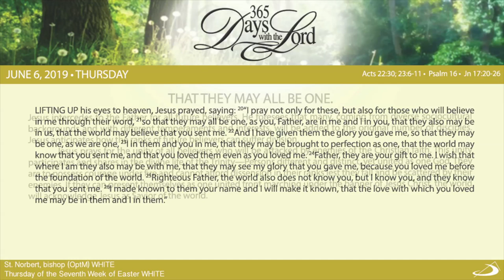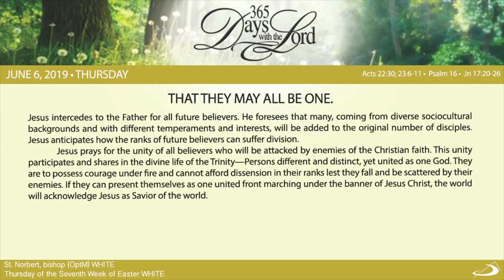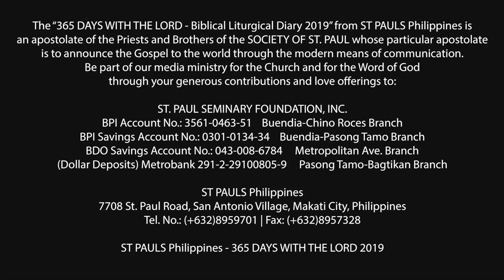365 DWTL | Thursday of the Seventh Week of Easter | June 6, 2019